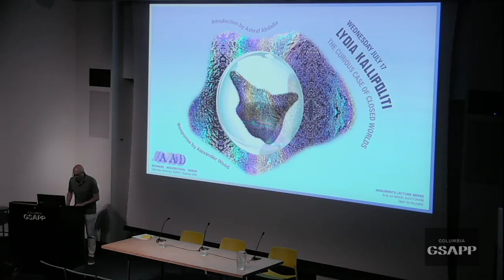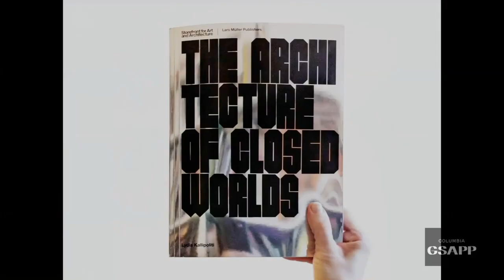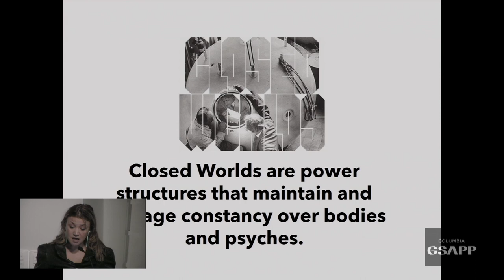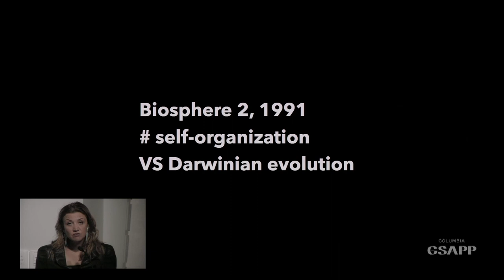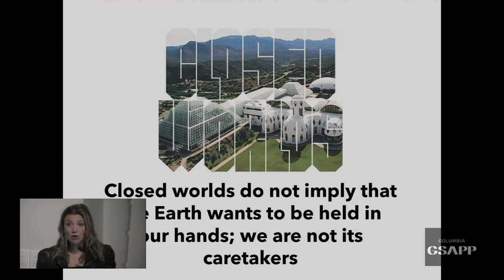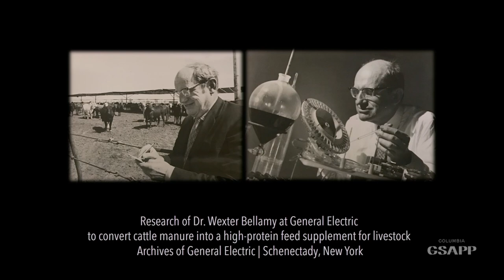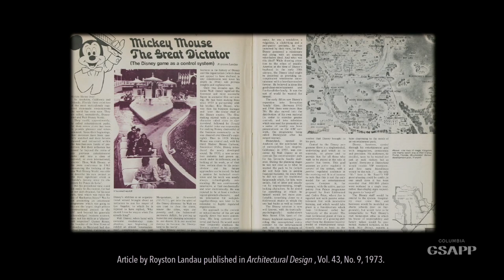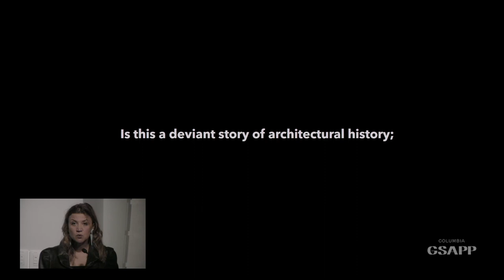Lydia Kallipoliti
The Curious Case of Closed Worlds
Introduction by Ashraf Abdalla
Response by Alexander Wood

Lydia Kallipoliti is an architect, engineer and scholar whose research focuses on the intersections of architecture, technology and environmental politics. She is an Assistant Professor of Architecture and the Director of the Master of Science Program at Rensselaer Polytechnic Institute. She has also taught at Syracuse University, Columbia GSAPP, Pratt Institute and the Cooper Union, where she also served as a Senior Associate at the Institute for Sustainable Design and as the Feltman Chair in Lighting.

Her work has been published and exhibited widely including the Venice Biennial, the Istanbul Design Biennial, the Shenzhen Biennial, the Onassis Cultural Center, the Royal Academy of British Architects and the Storefront for Art and Architecture. She is the author of the awarded book The Architecture of Closed Worlds, Or, What is the Power of Shit (Lars Muller Publishers, 2018) and the editor of EcoRedux, a special issue of Architectural Design magazine (AD, 2010). Kallipoliti holds a Diploma in Architecture and Engineering from the Aristotle University of Thessaloniki, Greece, a Master of Science [SMArchS] in design and building technology from MIT and a PhD in history and theory of architecture from Princeton University. She is the principal of DNA cycle design + writing studio in Brooklyn, New York, which has been named leading innovator in sustainable design in Build’s 2019 awards.